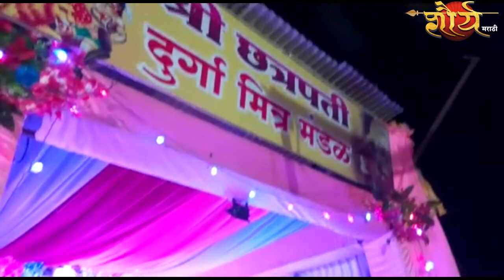पारोळा येथे स्वामी नारायण कॉलनीत दुर्गात्सव उत्साहात सुरु...